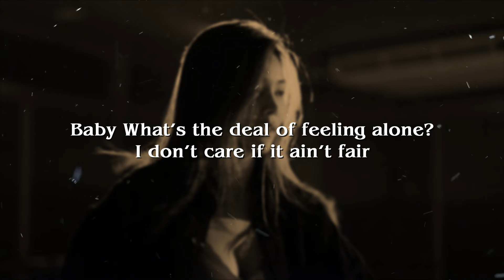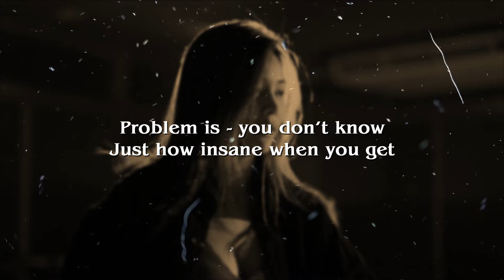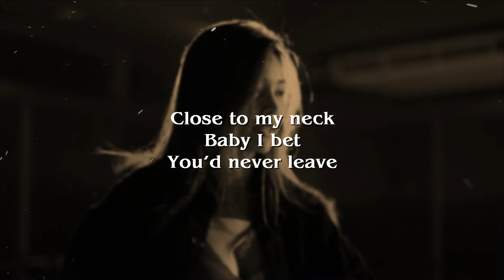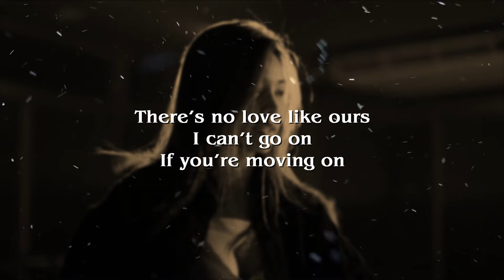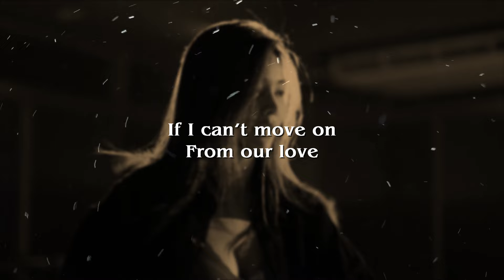Midnight Blu - All You Need (Lyrics)